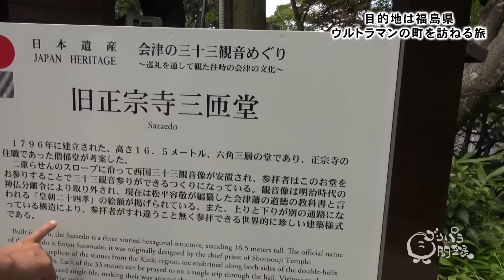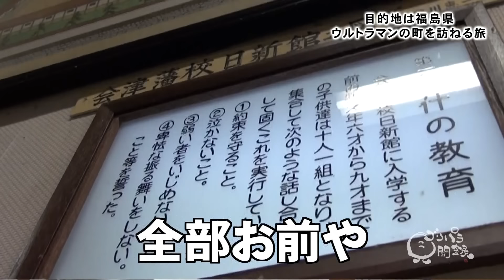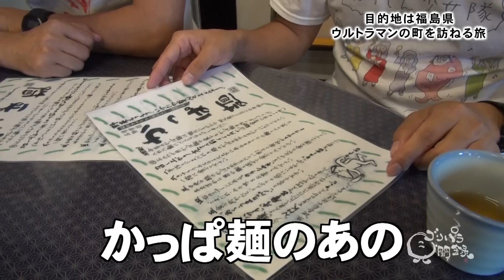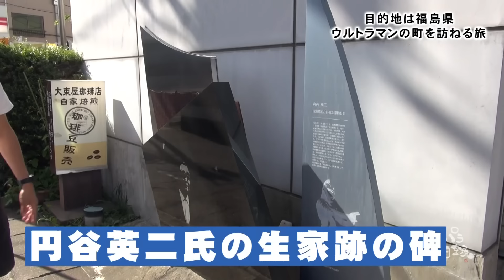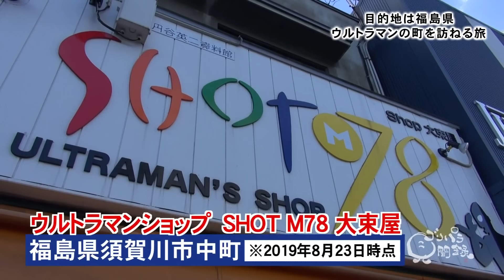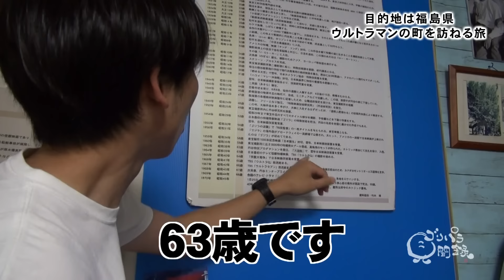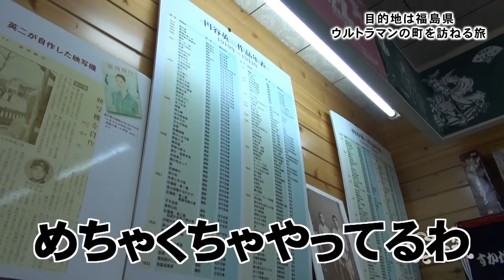【公式】 福島県 ウルトラマンの町を訪ねる旅 後編 （ 2019年08月23日OA）｜ゴリパラ見聞録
00:24 前回からのミッション
01:15 2日目
16:07ミッション

以前から気になっていた福島県内のスポットに向け出発。ドライバーは最近やたらと登板が多い矢野。運転中すぐテンパるでお馴染みの矢野がこの日も早々にキャパオーバー。さらにそれを誤魔化そうとした事が仇となり…。訪れた歴史スポットでは、歴史に理解を示そうとしない斉藤にゴリけんが怒りの一言。昼食は一風変わったご当地グルメ「かっぱ麺」を堪能、食レポを巡って小競り合いが…。果たして肝心のミッションは…。